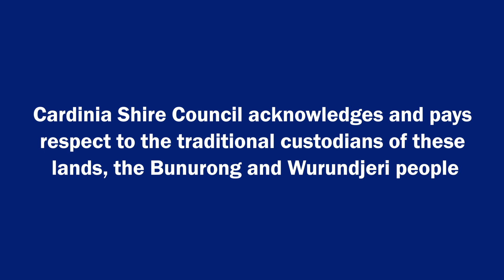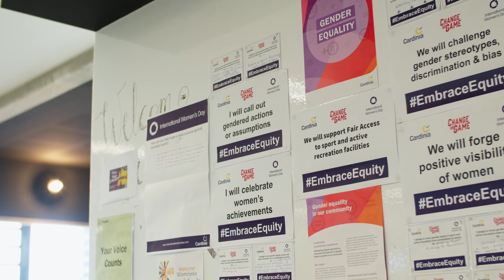Cardinia employee stories | Shamama